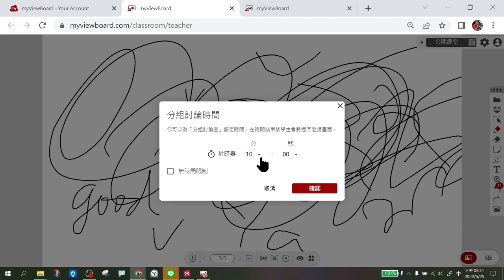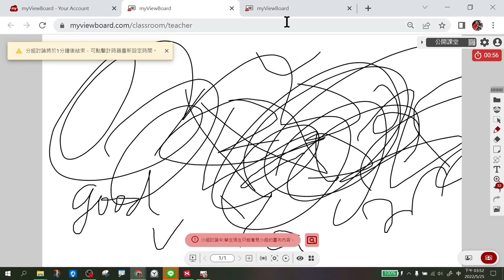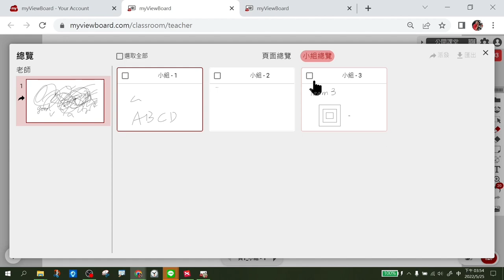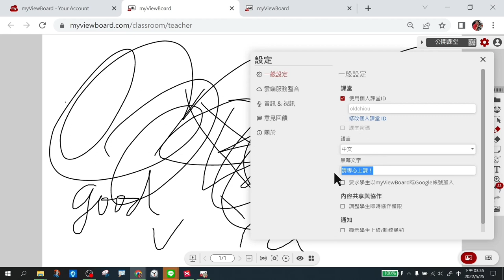0525_遠距數位教室_02數位教室權限控制與互動分組功能